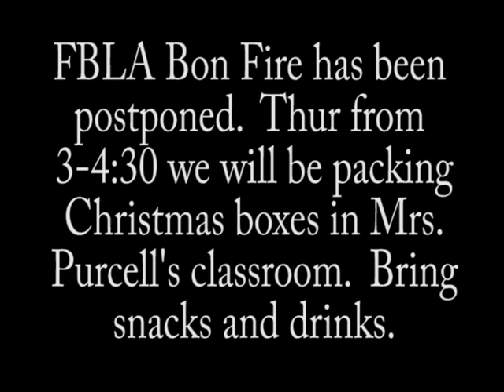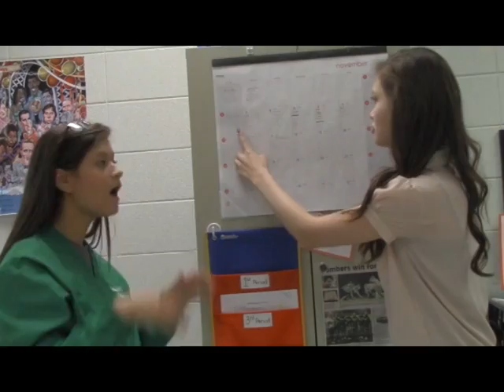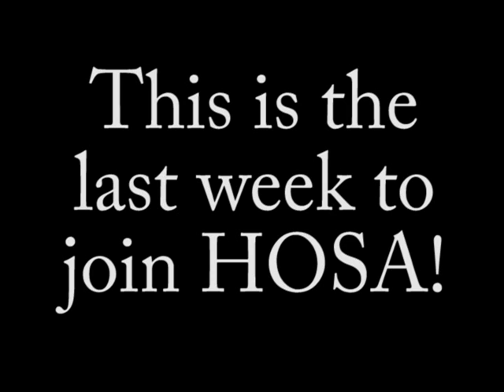BMHS News November 19th 2014